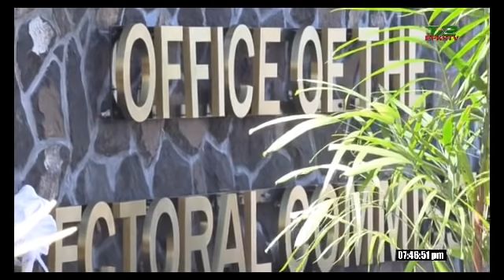Polokalame Fa'apitoa Talanoaina o Tulafono Taufaaofi (13 Dec 2021) 🔴 EFKS TV